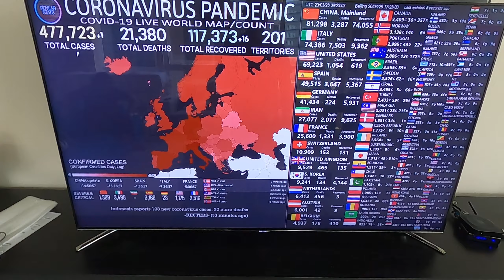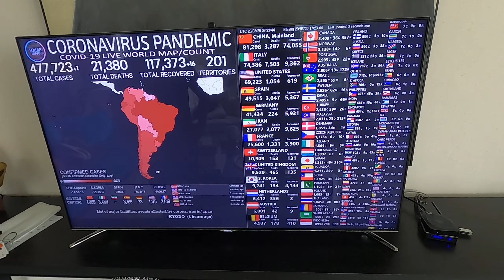Carole watching Corona 26 March 2020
Watching the figures change of Covid19